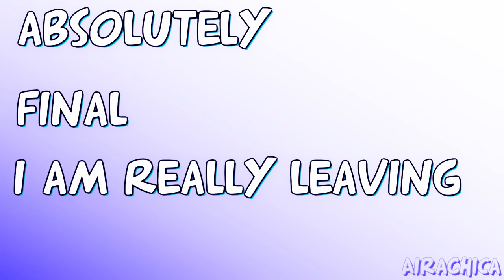"We are going nowhere" // Belle x Anya [VENT]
So! This is a vent (which is for those of you who don't know a video that is based on your own feelings or experiences). If you have seen my other videos that include Belle, Jane and Anya, you will know that Belle is supposed to be me and Jane and Anya two of my best friends. I'll refer to us as the names of our characters because I think that might be easier for you to understand xD
So Anya moved to Belgium about a year ago because she fell in love with a boy there. Jane and Belle have always been very supportive, but Anya tends to expect Belle and Jane to always keep in contact and make sure that they stay friends, despite the fact that it is Anya who has moved away. Anya is complaining that Belle and Jane don't have time to see her off at the airport and throws a hissy fit. Basically, Belle gets fed up with it and voices her opinion which isn't very popular and Anya gets upset.
So, yeah... this video is based on the argument I had with my friend. I was really angry with her, which happens more and more often since she left. It's like when you're with her in person she's her old self, but when you're chatting, she's become another person. I got really angry today in particular and I needed to vent my feelings somehow. Jane (my other friend) also got really angry with her so I figured she should have a cameo even if it was short!
This vent isn't supposed to be taken all that seriously, we're still friends and I haven't given up on Anya yet, but I seriously hope that she will realize that her attitude is pushing us both away from her. We don't want to lose her, but you can't stay friends with someone who is constantly complaining about how we don't keep in contact and yet never starts any conversations herself!
OK, I'm done ranting now... xD

Credits
Footage:
Disney - "Tarzan" and "The beauty and the beast"
20th Century fox - "Anastasia"
Audio:
Font name:
Arnold 2.1